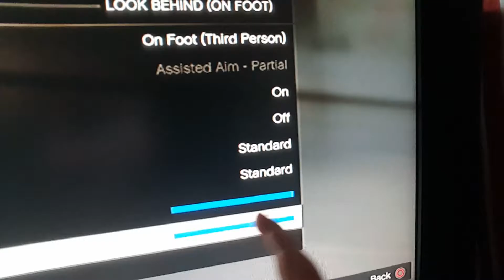Gta 5 giltch move faster shout faster